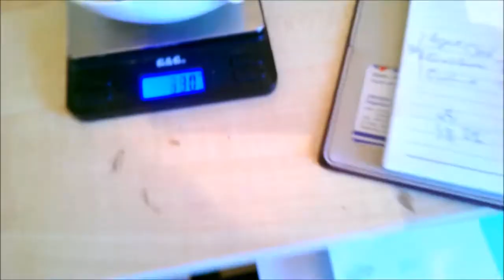Oolong Wuyishan Qianli Dahongpao